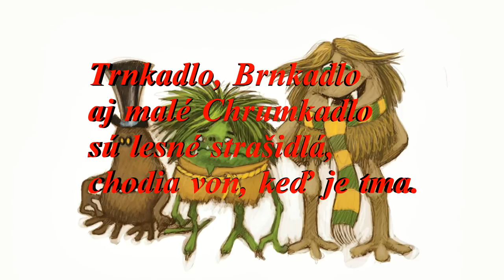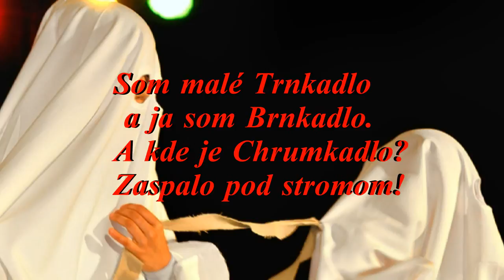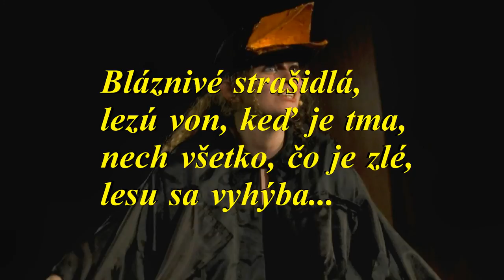(10) STRAŠIDIELKA - autor: Mária Čechovičová - zbierka detských básní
Strašidielka flitting forest criss-cross.
Traffic lights in the forest do not, do not pay attention.
But the road is not run,
referring to children!

NAUGHTY forest STRAŠIDIELKÁ:
Trnkadlo, plectrum, Chrumkadlo

Trnkadlo, plectrum
a small Chrumkadlo
as forest ghosts,
go out when it's dark.

The forest is their home,
know every tree,
but they are not bad at all,
are just crazy.

crazy ghosts
know every tree,
Forest is their home.

Trnkadlo, plectrum
a small Chrumkadlo
as forest ghosts,

I have a small Trnkadlo
  I'm a plectrum.
And where is Chrumkadlo?
Fallen asleep under the tree!

Awake, Chrumkadlo!
Haunting begins ...
Huhu, huhu, hahaha
  the night time!

Crazy ghosts,
climb out when it is dark,
Let everything that is wrong,
Forest avoids ...

Trankadlo, plectrum
a small Chrumkadlo
as forest ghosts ...
They go out when it's dark.

Small forest ghosts hurt children.
But even so, you warn:
You may not, without the parents wander through the woods!